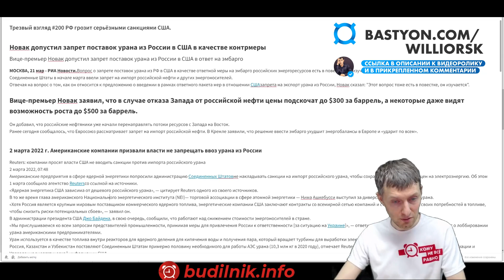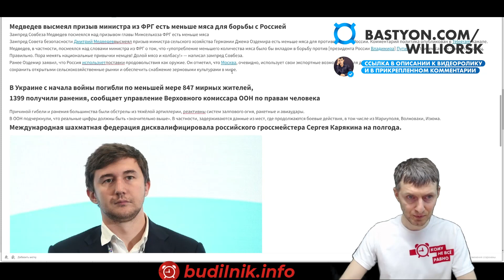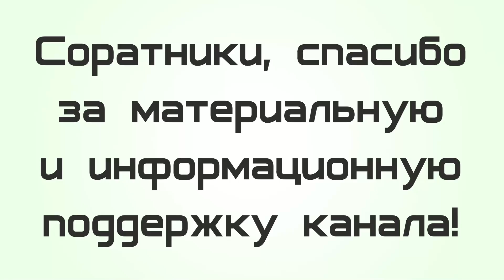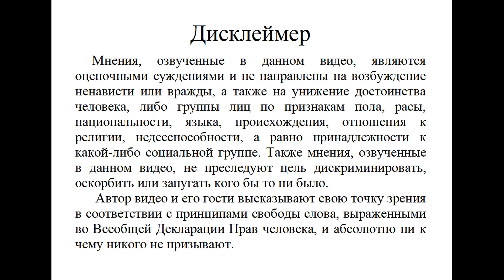⚡️ #200 РФ грозит серьёзными санкциями США. Путинского шахматиста дисквалифицировали